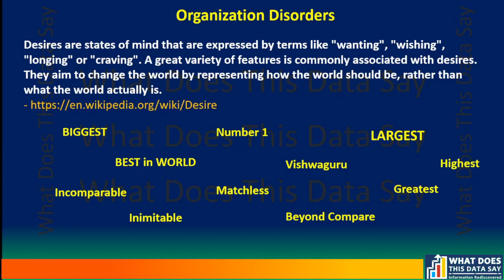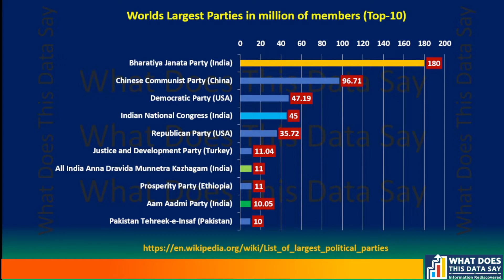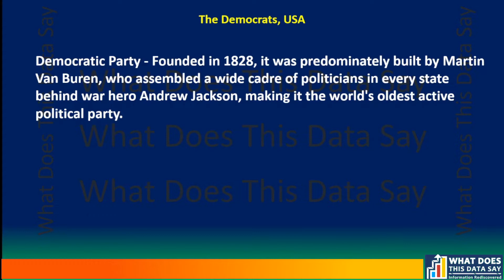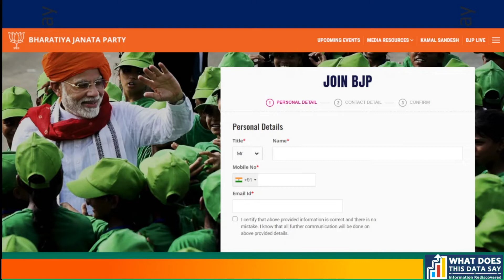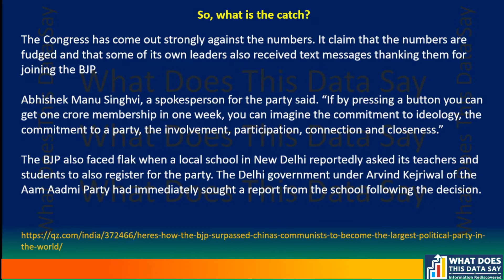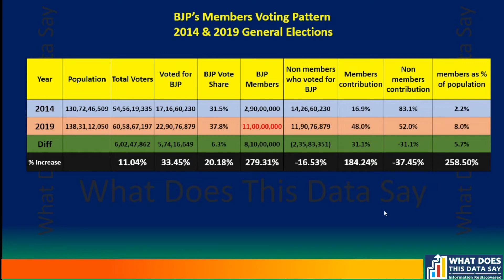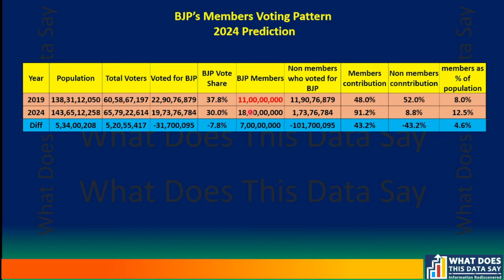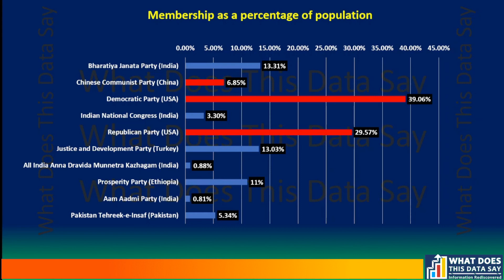BJP Has 180 Million Members - So what?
BJP IS WORLD LARGEST PARTY - IT MATTERS TO NO ONE

EPISODE 63

The Bhartiya Janata Party (BJP) seems to be suffering from Organizational disorder. The party and its leadership have the desire to be projected as the biggest, largest. No. 1 in the world, tallest etc. The facts do not matter, the irrelevant glory is all that matters. A dangerous self-destructive trend is clearly getting visible.

In this episode I take a look the BJPs claimed membership numbers – Eighteen crores which is close to 13% of India’s population. BJP attained the position of the ‘World’s largest Political Party’ nipping China’s Communist Party around 2015.

The BJP has a rather opaque method of adding members and then declaring the membership numbers. Increasing memberships is an event in itself and appears like it is forced upon people. Otherwise, which other political party would accept members on getting a missed call?

With this erratic strategy and erratic behavioral pattern, BJP finds itself in the company of parties run by Erdogan of Turkey (Justice and Development Party), Abiy Ahmed of Ethiopia (Prosperity Party) and Tahreek-e-Insaaf of Pakistan headed by Imran Khan.

The transparent and methodical methods of acquiring members remain with China’s Communist Party, and the Republican & Democrats of the US.

I also show that in India, it really does not matter how many members a party has. It is an irrelevant piece of statistics. What matter is the people who ultimately vote for the party.

So all that money spent by the BJP to acquired the 18 crores members has actually gone down the drain with no benefits to the BJP, the voters or citizens at large.

The money spend is only to glorify the few top leaders of the party.